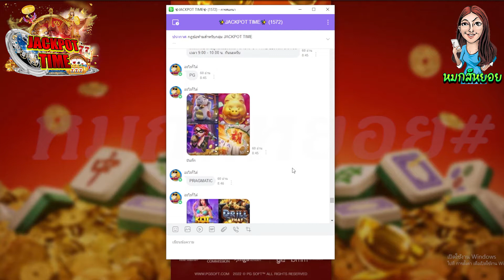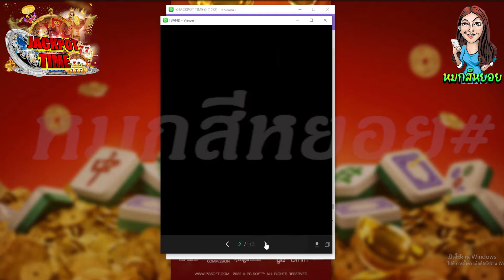เกมส์ค่าย PG : Mahjong Way1 ทุน300 ปั่นทีเดียวเข้าฟรี พร้อมแตกในไปอี๊ก!!😱 [Mahjong Way สล็อตค่ายPG]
เกมส์ค่าย PG : Mahjong Way1
เกมส์มาจองเวย์1 pg : ทุน300 ปั่นทีเดียวเข้าฟรี พร้อมแตกในไปอี๊ก!!😱[Mahjong Way สล็อตค่ายPG]